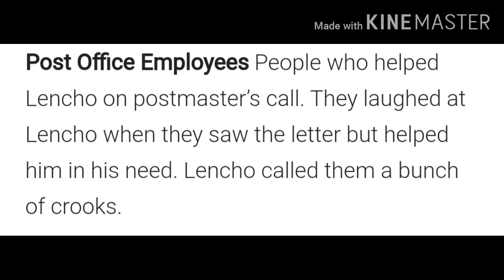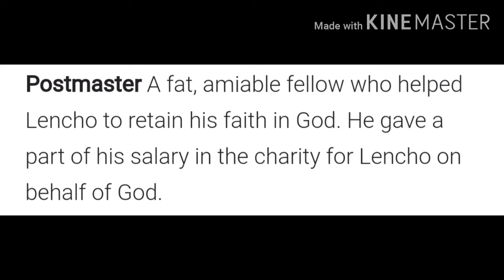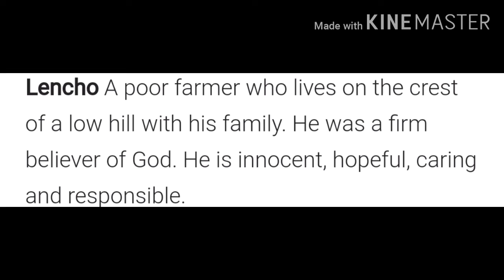Class 10th English by Neha Kandpal Mam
Online Classes Session 2020-21 Class 10th English by Neha Kandpal Mam